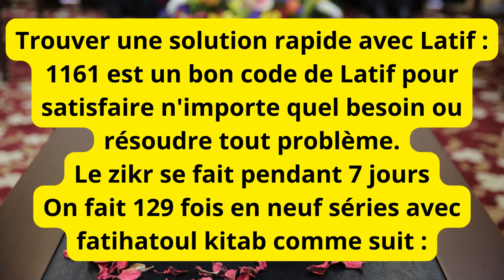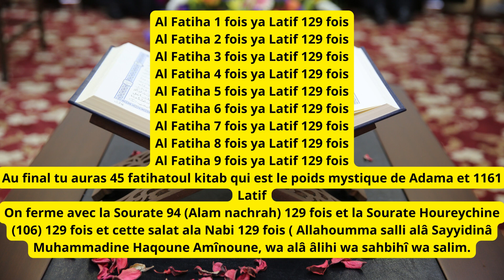Trouver solution à n'importe quel problème avec ce secret de LATIF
🌿Bienvenue  sur votre chaîne Taha Tv OFFICIEL.

Nous postons chaque deux jours une vidéos